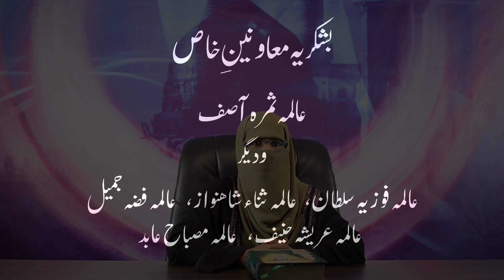Youm-E-Fatima tuz Zahra| 3rd Ramzan Mubarak | Bayan By Aalima Sadia Habib | Founder anwar-e-habib